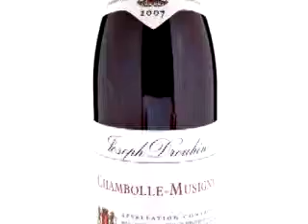The Grape Wine Club: Joseph Drouhin Chambolle-Musigny - 2007 Pinot Noir - France - Red Wine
At The Grape Wine Club, we want to make it easy to learn, live, and love your grape experience.  Not everyone will go to Italy, France, Spain, or Napa.  But you can experience a piece of each wine region right in your home.  It really is that simple.

We really enjoy wine, but we actually love the journey more.  So please share your grape experience with us and live a Grape Life!

The Grape Wine Club